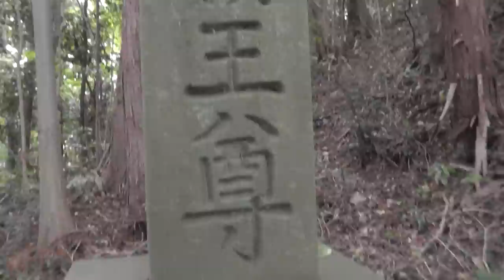⛩ Mountaintop Buddhist Temple in Yaizu, Japan - Shrines and Temples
⛩ This video is part of a playlist featuring videos uploaded across multiple channels and shot during a day-long adventure exploring along the seashore in Japan between the cities of Yaizu and Shizuoka. The link below will take you to the official playlist titled "Abandoned Shangri la Hike". The playlist is featured on the YouTube Bullet Train channel.

⛩ Perched atop the verdant mountains of Yaizu, Japan, a Buddhist temple offers a serene oasis, blending spiritual tranquility with breathtaking natural beauty. This temple, a beacon of Buddhist teachings, is a testament to the religion's long-standing presence in Japan, where it intertwines with the cultural and historical tapestry of the nation. Visitors to this sacred site are greeted with stunning panoramic views, peaceful walking paths, and an ambiance that encourages introspection and meditation. The architecture of the temple, with its intricate designs and calming presence, complements the natural surroundings, creating a harmonious balance between the man-made and the natural world.

Explore this spiritual haven with Kurt Bell, an explorer of life's deeper truths and the beauty of the natural world. Born in America in 1964, Kurt has ventured through various philosophical and physical landscapes, documenting his insights in works like "Going Alone" and "No More Looking Out For Number One." Join him as he uncovers the mysteries and marvels of this mountaintop Buddhist temple, delving into its history, significance, and the profound peace it offers to those who seek refuge in its sacred halls. 🌄📚🚶‍♂️